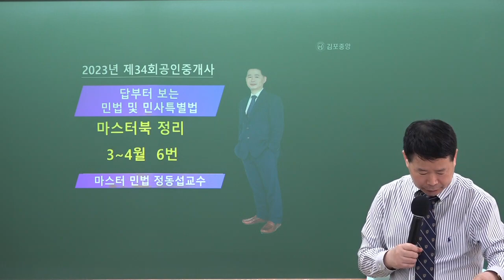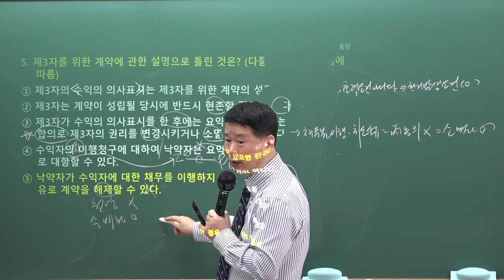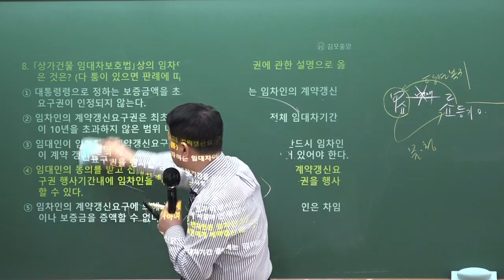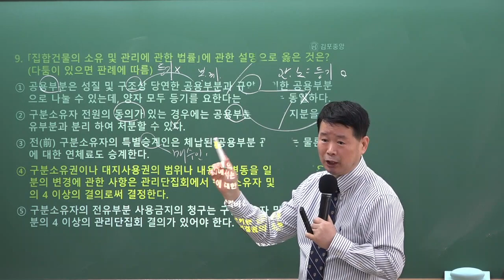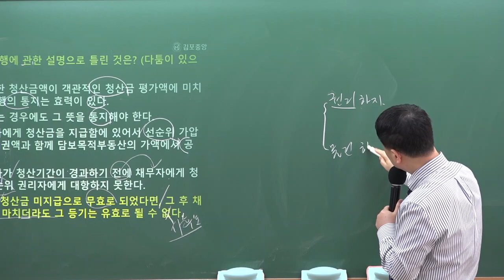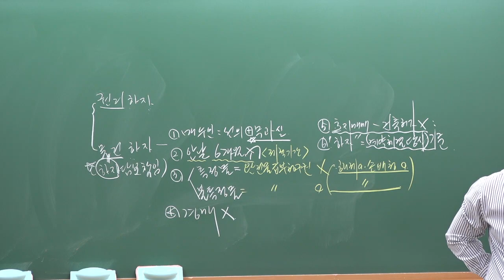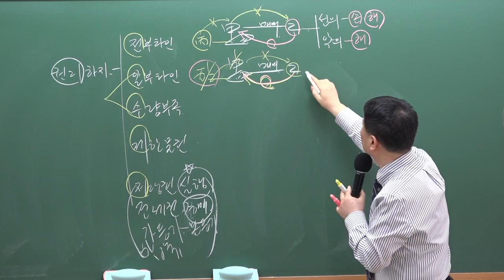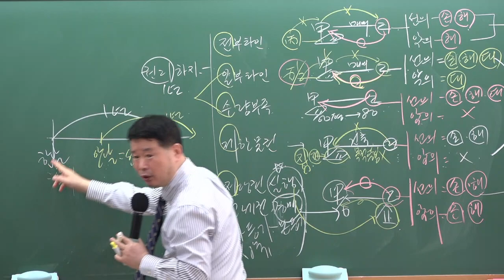[공인중개사학원 김포중앙] 마스터민법 메가랜드 정동섭교수님 "계약의 성립"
2023년 시험대비 마스터민법 정동섭교수님의 개념심화 6주차 "계약의 성립" 강의입니다.

민법 마스터 정동섭 교수님의 3~4월 강의는 [민법 마스터북] 으로 진행됩니다.